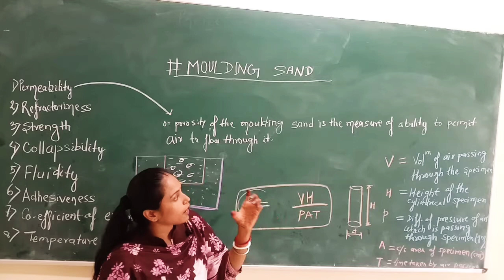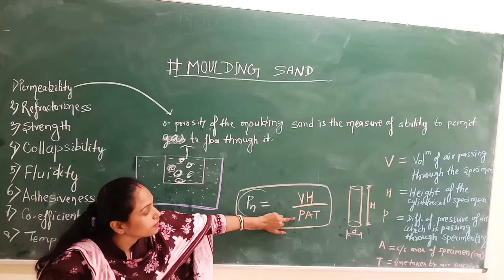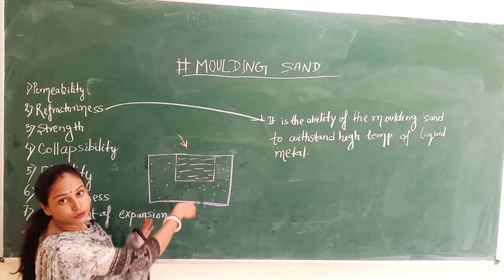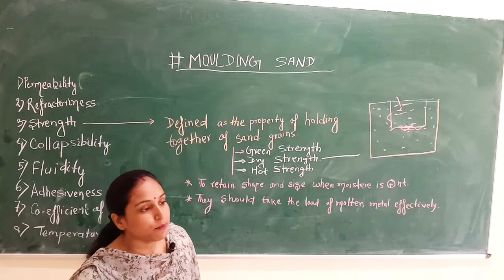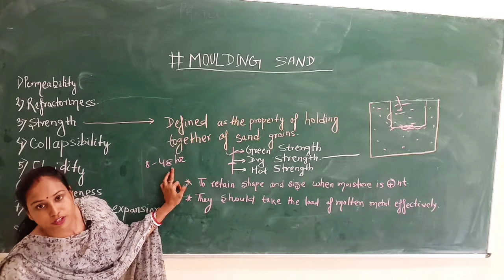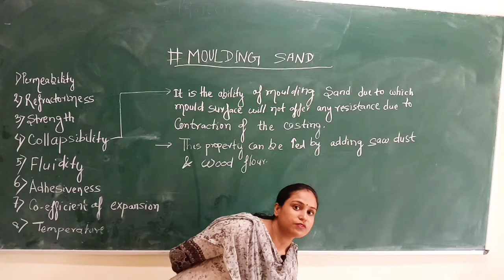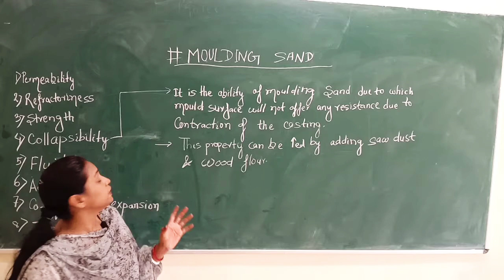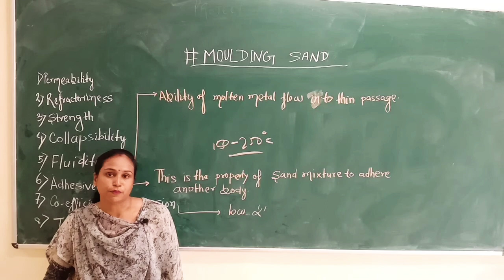Casting Process - Properties of Moulding Sand